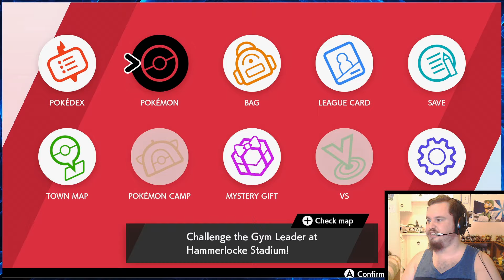Pokemon Shield | 41 | Mecha Godzilla